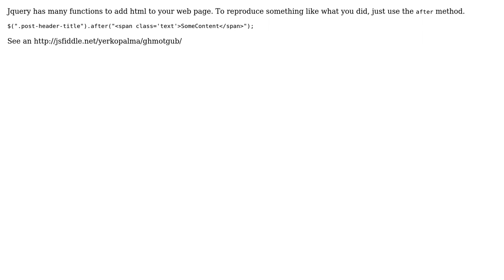How to display content anywhere using html class or ids?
With thanks & praise to God, and with thanks to the many people who have made this project possible! | Content (except music & images) licensed under CC BY-SA | Music | Images & others | With thanks to user Yerko Palma user bikiran and the Stack Exchange Network Trademarks are property of their respective owners. You are responsible for your own actions.